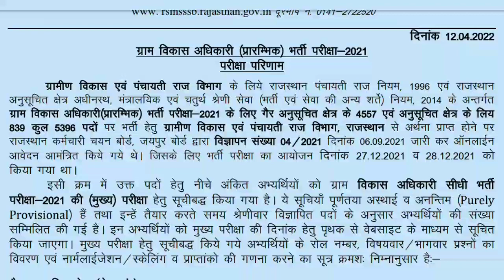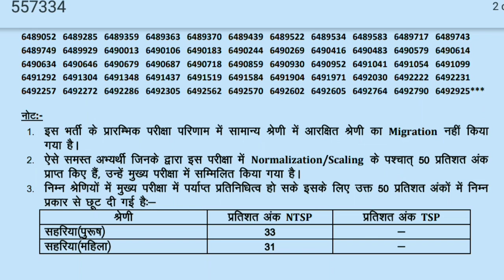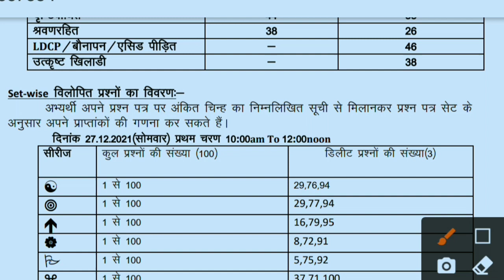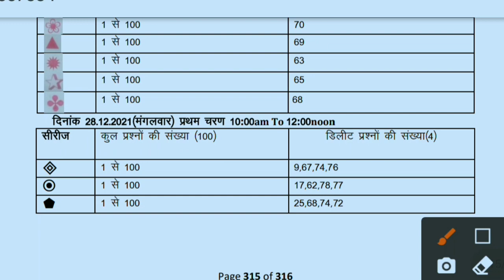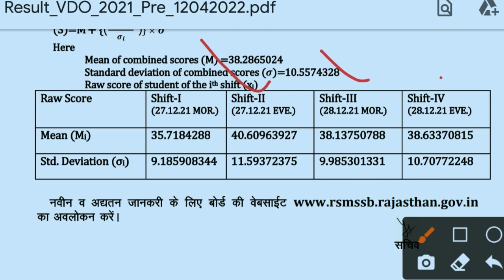Rsmssb VDO result declared | vdo_pre_cutoff | vdo normalisation kese hua | vdo result check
RSMSSB Gram Sevak Salary | VDO Salary in Rajasthan | Gram Vikas Adhikari ...

Rajasthan gram sevak salary | rsmssb gram sevak salary | gram sevak salary in ...

Rajasthan RSMSSB Village Development